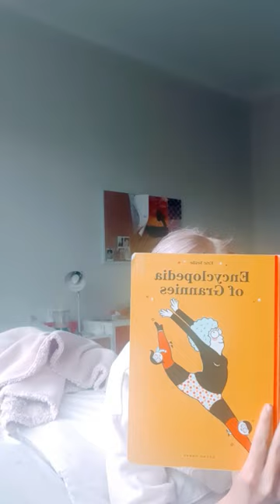2 May 2023